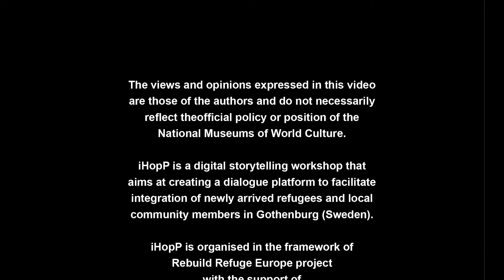Digital storytelling - iHopP in Gothenburg. Mohamed Alraies (Syria)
Vad är din historia?

iHopP är ett projekt där vi genom det digitala berättandet vill skapa en mötesplattform där integrationen av nyanlända och lokalbefolkningen underlättas. Tanken är att deltagarna får dela med sig av sina erfarenheter för att sedan tillsammans skapa en serie digitala berättelser.

Workshop handledare: Linda Tedsdotter (Bildkonstnär, organisatör och lärare)
Storytelling workshop med experten Jerk Elmen.

Projektet är organiserat av Rebuild Refuge Europe-projektet, som finansieras av programmet Kreativa Europa.

iHopP is a creative project led by the National Museums of World Culture with the aim to create an intercultural dialogue platform to facilitate integration of newcomers and local community members. The word "iHopP" is a mash-up of the Swedish words "ihop" (together) and "hopp" (hope). In iHopP, we used digital storytelling for the voices to get heard and to give meaning and context to the participants’ experiences. We filmed more than 20 stories in Gothenburg in 2017. Each story is one minute long.

Workshop curator: Linda Tedsdotter (Visual artist, organizer and teacher).
Storytelling workshop with expert Jerk Elmen.

The project is organized by the Rebuild Refuge Europe project, funded by the Creative Europe program.

مشروع ابداعي ينظمه متحف ثقافات العالم (السويد) بهدف خلق مساحة للحوار والتبادل الثقافي لتسهيل اندماج القادمين الجدد وأعضاء المجتمع المحلي وذلك باستخدام الحكي المصور. موضوع الورشة حول الأمل والترابط. تم تصوير أكثر من 20 قصة في يوتبوري في 2017. كل قصة عبارة عن دقيقة واحدة.

القائمون على الورشة: ليندا تيدسدوتر (فنانة ومدرسة فنون) و يرك إلمان (خبير في الحكي)

يتم تنظيم المشروع في بتمويل من برنامج الإتحاد الأوروبي الإبداعي
- Creative Europe Programme